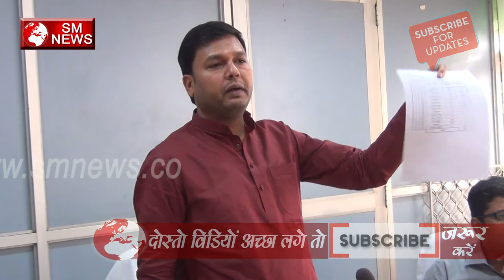अपनी खूबसूरत speech से सभी Delhi Nigam Parshad को समझाया Pramod Gupta Chairman ने